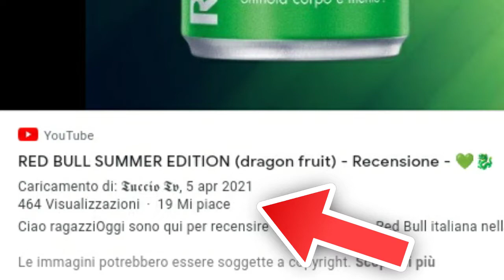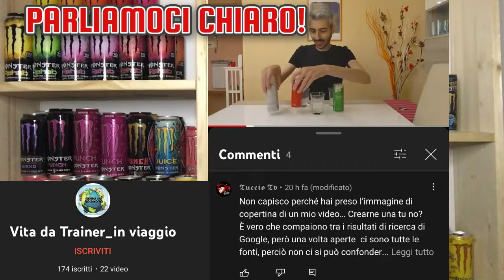mi è stata COPIATA una COPERTINA di YOUTUBE!!! 😱 parliamo di Copyright e Freebooting…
Ciao ragazzi

Oggi voglio parlarvi con estremo rammarico di un fatto che mi ha lasciato allibito: una mia copertina di YouTube è stata copiata SPUDORATAMENTE, per poi essere utilizzata in un video apportando soltanto delle leggere modifiche.
Avrei voluto evitare di fare questo video: ma il fatto di aver dedicato tempo e risorse per creare le mie thumbnails (miniature), hanno suscitato in me tristezza in quanto ho visto il mio lavoro “copiato e incollato”.

Tuccio Tv